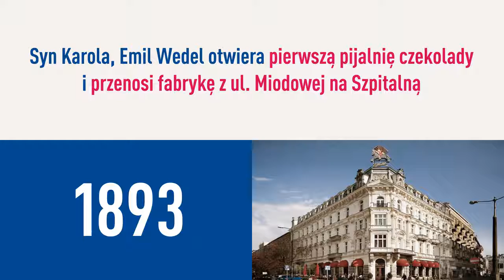Работник продукции E Wedel – Z Pasji do czekolady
Функциональные обязанности на рабочем месте, и посыл к работникам:
Девушки - простые производственные работы, прием конфет и шоколадной продукции с конвейера, упаковка в индивидуальные картонные коробки, упаковка коробок в картонные ящики